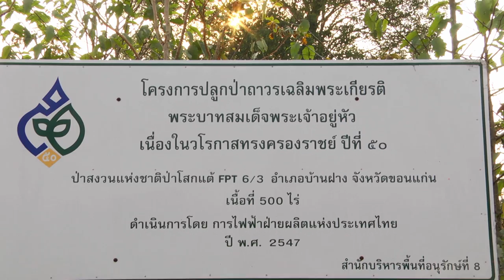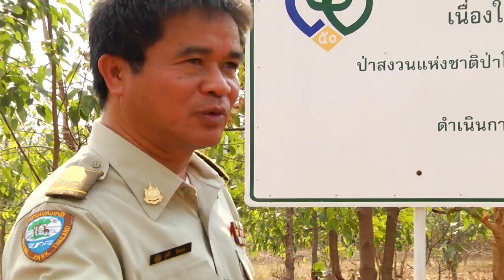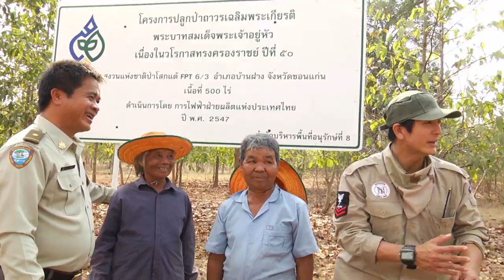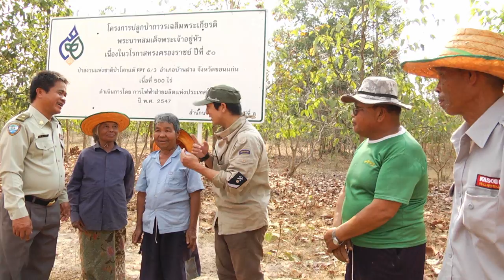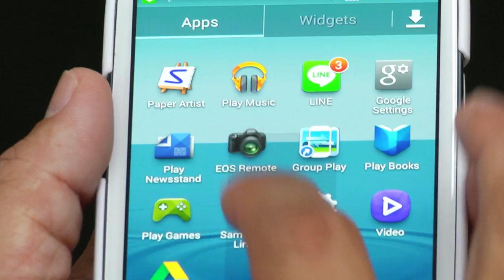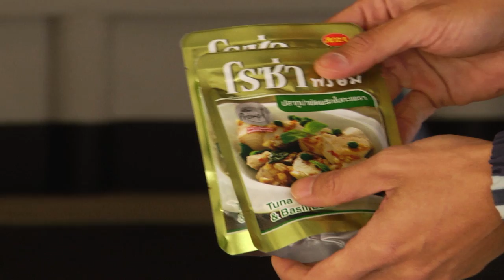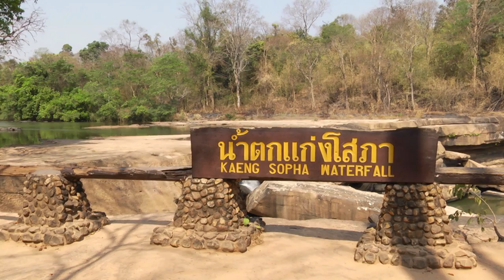เนวิเกเตอร์ EP.135 ความหมายพืช...บนเส้นทางที่ก้าวผ่าน (2) เขตรักษาพันธุ์สัตว์ป่าภูหลวง จ.เลย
ออกอากาศวันที่ 15 เม.ย.2557
จังหวัด เลย

เนวิเกเตอร์...พาไป

บริษัท สบายดีคลับ สตูดิโอ จำกัด